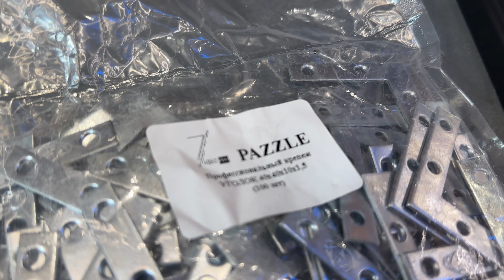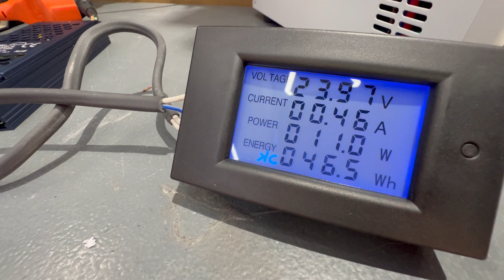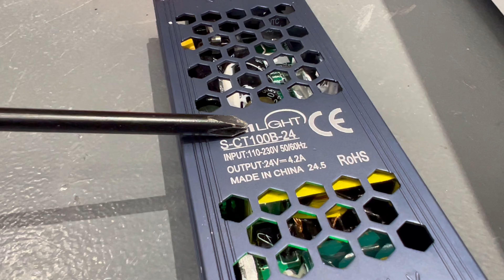Потолочные новости №14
Сегодня в выпуске :

 - Стыковки под световые линии от MG Group
 - Платформы PUZZLE и ПВХ вставка для разделителя от  компании 7НЕБО
 - Светодиодная лента и блоки питания М1 LIGHT от А1 Потолок
 - Профиль от компании M1
 - Новые вытяжки от компании Flexy - IZICOMPAQ, ECOVENT, EURO 07
 - Свет от компании KRAAB SYSTEMS

Нуи конечно ждем обратную связь в комментариях

00:13 Розыгрыш призов от компании Мои Потолки
01:04 Рыбалка от компании КПД
02:00 Стыковки под световые линии от MG Group
03:37 Платформы от компании 7НЕБО
04:46 ПВХ вставка для разделителя от компании 7НЕБО
05:55 Светодиодная лента и блоки питания  М1 LIGHT  от А1 Потолок
08:17 Профиль от компании M1
10:34 Новые вытяжки от компании Flexy - IZICOMPAQ, ECOVENT, EURO 07
12:32 Свет от компании KRAAB SYSTEMS

Записаться на замер, задать вопросы вы можете любым удобным для вас способом - переходите по ссылке выше👆